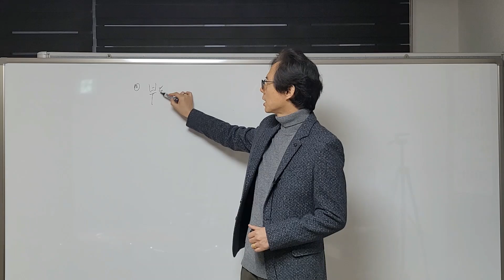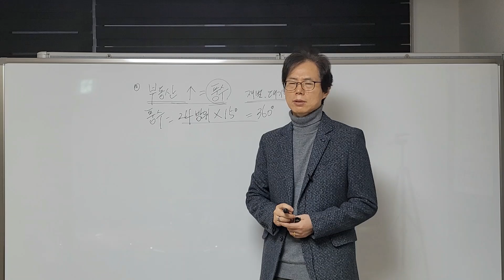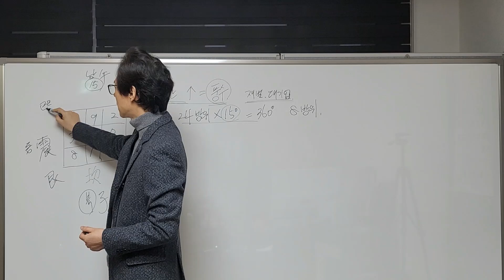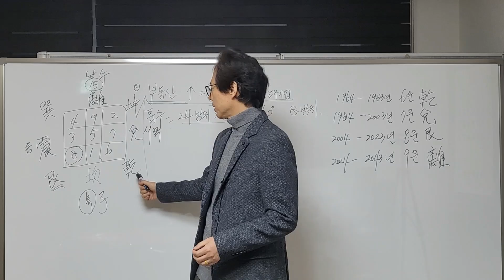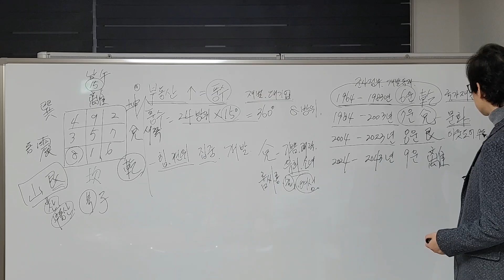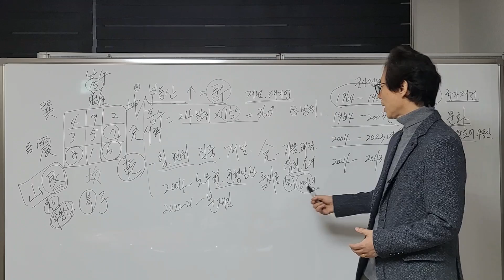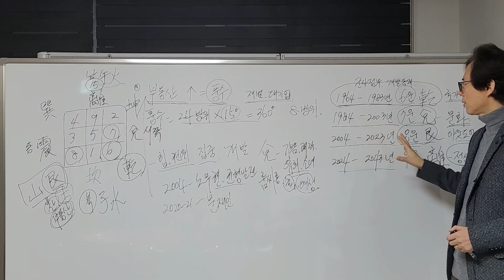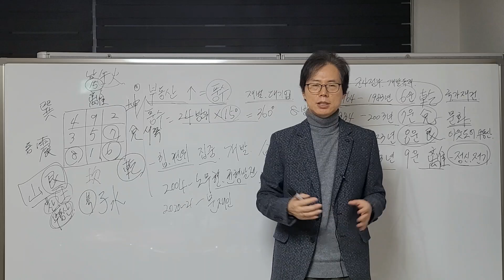앞으로 9운에 집이나 아파트, 부동산 지고 새로운 불(?)의시대가 온다[행운의신사주풍수연구소]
세상이 빠르게 변화하고 있습니다..부동산에 대해 관심이 많고 앞으로 세상의 흐름이 어떻게 될 지 관심이 있는 분들은 꼭 보시기 바랍니다..